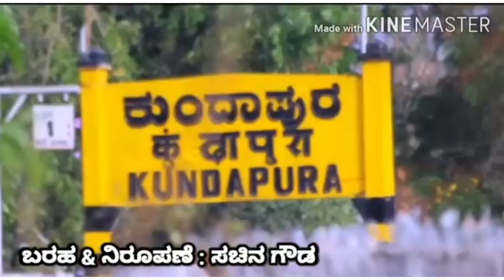Kundapra Kannada video by Sachin Gowda | Namma Kundapura | Kundapura Kannada day Special video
ಹೋಯ್ ಎಲ್ಲರಿಗೂ ನಂಸ್ಕಾರ ಮರ್ರೆ  🙏

ಇವತ್ ನಮ್ಮ್ *TalentZone* ಚಾನೆಲ್ಂಗೆ *ಕುಂದಾಪ್ರ ಕನ್ನಡ ದಿನದ್* ಪ್ರಯುಕ್ತ ಒಳ್ಳೊಳ್ಳೆ ವಿಡಿಯೋ ಹಾಕತ್ ಹ್ವಾಯ್ ..

ಈ ವಿಡಿಯೋ ಮಾಡದ್ Sathish Gowda

ಎಲ್ರು ಒಂದ್ ಗಳ್ಗಿ ಪುರ್ಸೊತ್ ಮಾಡ್ಕ ಕಾಣಿ ಅಕಾ.

ನಿಮ್ಗ್ ಎಂತಾರು ವಿಡಿಯೋ ಕಳ್ಸಕ್ ಅಂದೆಳಿ ಇದ್ರೆ  ನಮ್ಮ್ ವಾಟ್ಸಪ್ ಸಂಕಿಗ್ ಕಳ್ಸಿ.8618116124 .

ನಮ್ಮ್ ಭಾಷಿ , ನಮ್ಮ್ ಹೆಮ್ಮಿ...